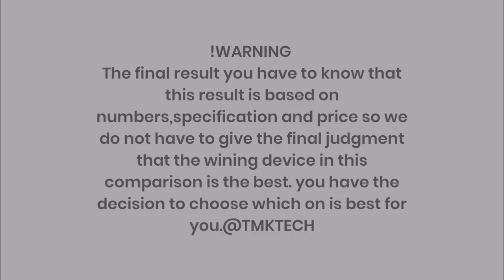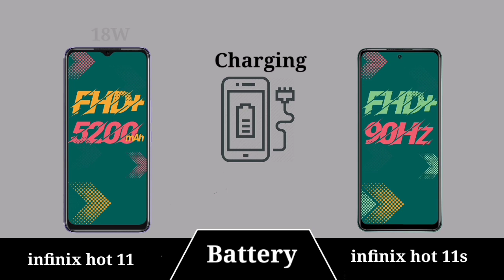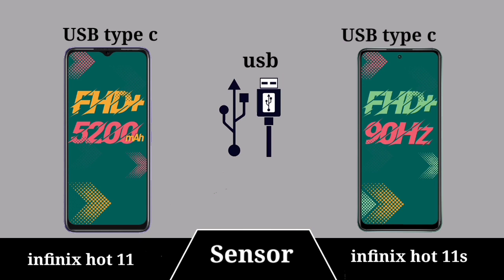infinix Hot 11 Vs infinix Hot 11s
infinix Hot 11 Vs infinix Hot 11s TMKTECH
In This Video infinix Hot 11 Vs infinix Hot 11s best Sametphone Latest Videos On***: ** : ***